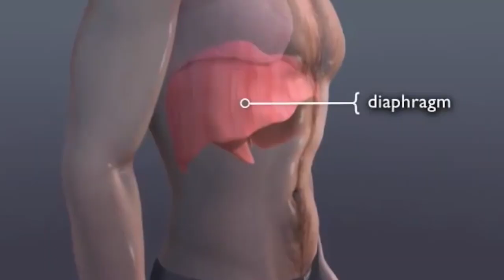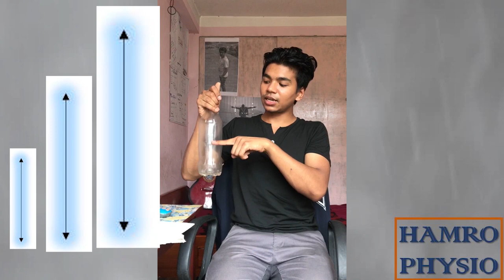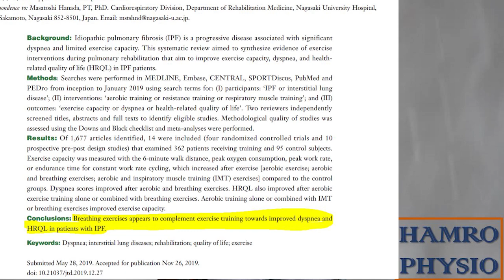BREATHING EXERCISE | सास फेर्न गाह्रो हुँदा के ब्यायाम गर्ने | LOCKDOWN कोभिड-१९मा इम्मुनिटी बढाउने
Intro: (0:00)
Why: (0:57)
Save ur Parents Life: (01:19)
Save ur Life: (04:25)
CORONA death Prevention: (05:39)
Exercise List: (07:24)
Exercise no.1: (07:33)
Exercise no.2: (10:59)
Exercise Dose: (11:48)
Exercise no.3: (12:25)
Exercise no.4: (14:05)
Breathing problem do this: (15:20)
Outro: (18:00)
how to do these exercises ? (व्यायामहरु के के छन र कसरी गर्ने  त )??
 why breathing exercises necessary for elderly people (किन वृद्ध व्यक्तिहरूको लागि सास फेर्न व्यायाम आवश्यक छ ? )

how will breathing exercise help preventing lungs from degrading due to COVID - 19 .(कसरी सास फेर्न व्यायामले COVID को कारणले फोक्सोलाई गिरावटबाट बचाउन मद्दत गर्दछ )

Breathing exercises ( Some basic four breathing exercises ) to reduce shortness of breath, dyspnea & to improve the lung function & its capacity.

DUE TO THIS COVID-19 FEAR, LOCK DOWN AND SOCIAL DISTANCING .PEOPLE TEND TO SPEND MOST OF THEIR TIME WITH PASSIVE LIFESTYLE ESPECIALLY THOSE WHO ARE ILL, AGED & THOSE WHO ARE AFRAID OF THIS PANDEMIC.

 The long term effect of such passive life style is enormous and very dangerous to everyone but the problems are very fatal and can decrease the life span of some individuals.
To prevent such bad situations. This is my small effort of whatever I know to make the situation little better & to make them aware of the problems they are facing or maybe facing.